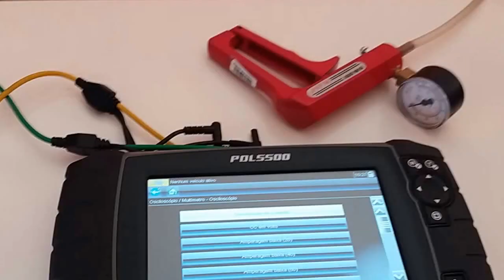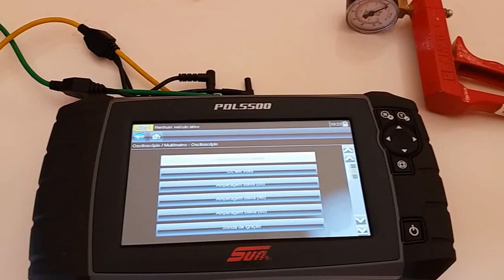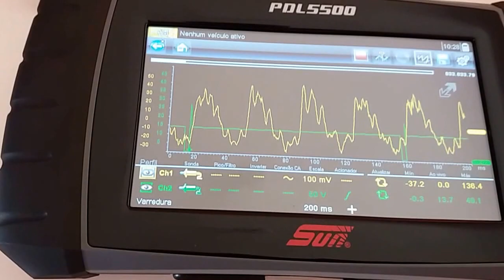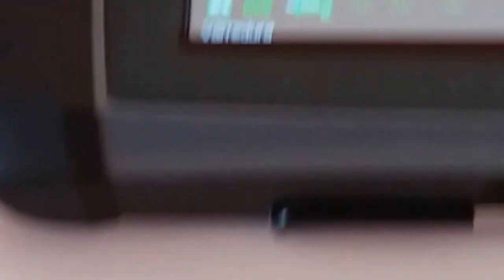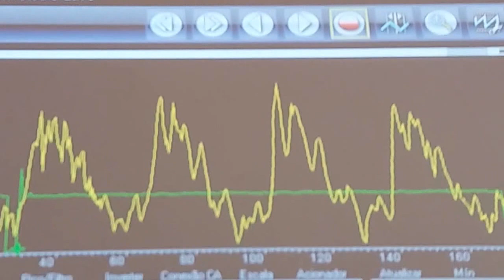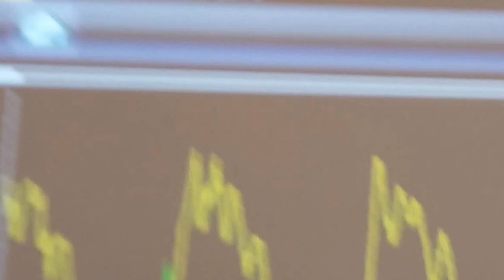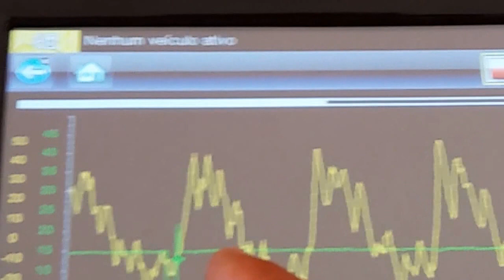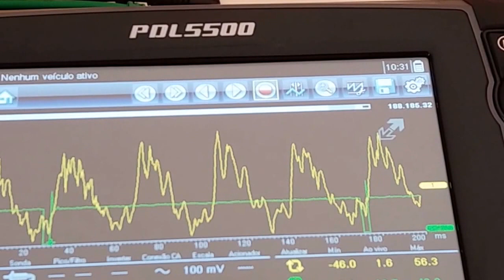Teste de compressão do motor com osciloscópio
Quer testar a mecânica do motor de combustão com o osciloscópio e não possui a sonda sensora de vácuo , veja como fazer.